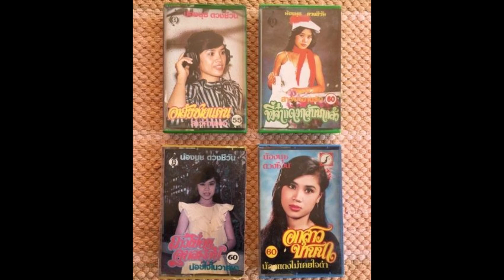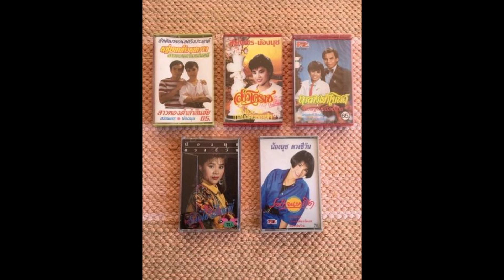บั้นปลาย ‘น้องนุช ดวงชีวัน’ ตำนาน ‘หนุ่มนาข้าวสาวนาเกลือ’